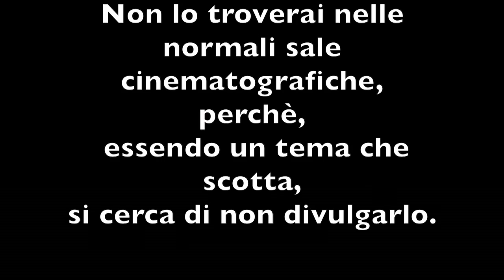La Trattativa - Sabina Guzzanti a Brescia- Dibatti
Sabina guzzanti, interviene in un dibattito pubblico, dopo la visione del suo film LaTrattativa.
Numerose le domande del pubblico.
Il film, tratta un tema molto scomodo, quindi difficilmente viene pr